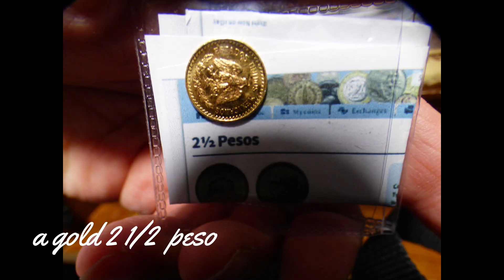Treasure hunt on the beach and some amazing gifts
Sharing some relaxing wave sounds from the beach, driftwood walking sticks, 'sea glass' searching for 'lucky stone' which are the 'stones' from the inside of a sheeps head fish. I show you some incredible gifts sent to me from Mr. Nathan 4071.